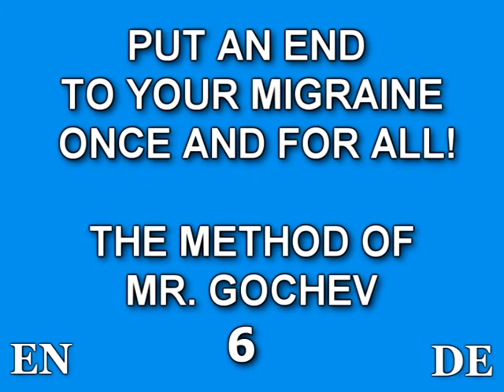HOW TO CURE YOUR MIGRAINE-CASE 06-GERMAN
Erfahren Sie hier wie Sie Ihre Migräne heilen können. Fall 6